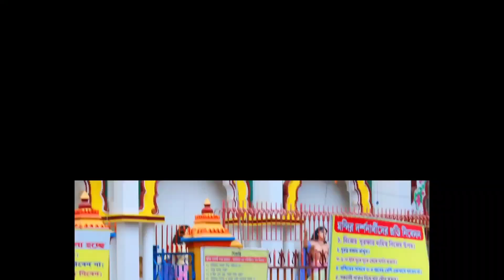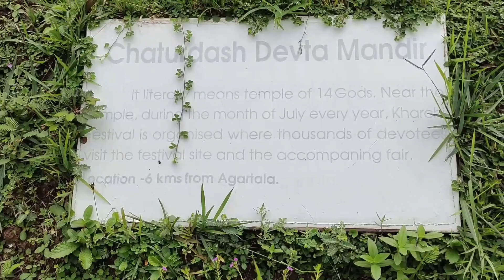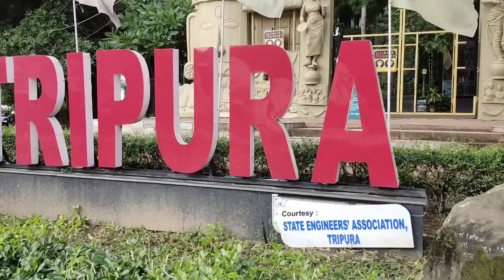TOURISM AGARTALA| TRIPURA TOURISM | NORTHEAST TRIPURA | TOURIST DESTINATIONS NEAR BY AGARTALA CITY .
Agartala the capital city of Tripura is filled with greenery all around it. The most important thing about agartala is that it's the cleanest city as per us at present. Tourist places in Agartala is all about this video. If u watch the entire video then u will get a brief description of Agartala tourism . Other places which I couldn't show in this video r DURGA BARI, DURGA BARI TEA ESTATE AND ALSO 14 GODDESSES TEMPLE. U can also visit these places as they r equally beautifully . Due to the pandemic all these places were closed as like the OXYGEN PARK.